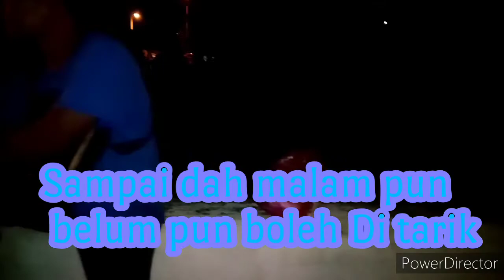Lori terbenam karena hujan lebat tunggu binatang datang menarik nya,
Lori terbenam karena hujan yg sangat lebat Ahkir nya sampai dah larut malam ada binatang, (backhou) yg datang menarik nya dgn selamat